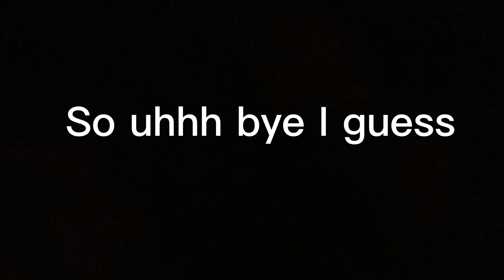A short announcement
Look in the comments